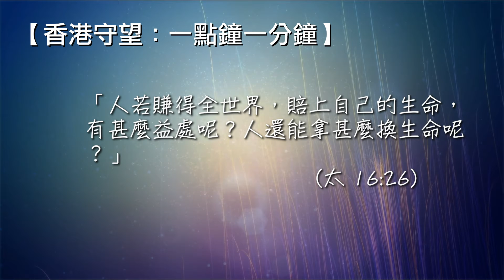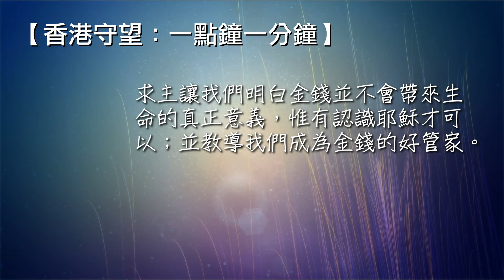香港守望：一點鐘一分鐘 2020/12/16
人若賺得全世界，賠上自己的生命，有甚麼益處呢？人還能拿甚麼換生命呢？（太 16:26）
親愛的主，在這個金錢世界，人只懂追名逐利，甚至不少人因此而賠上性命也在所不惜。求主寬恕世人的無知與愚昧，因為甘願成為金錢的奴隸，一生受其轄制，最終只會走向滅亡之路。求主讓我們明白金錢並不會帶來生命的真正意義，惟有認識耶穌才可以；並教導我們成為金錢的好管家。奉主名求，阿們。